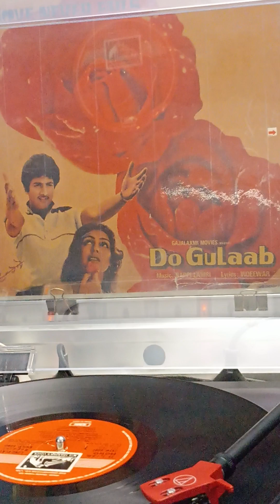Mere Liye Too Bani --- Do Gulaab